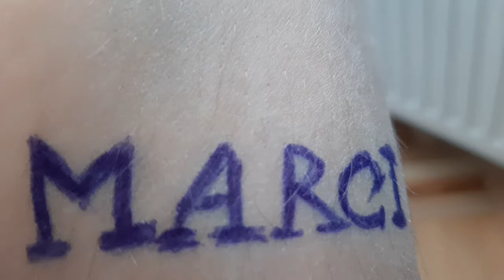mój tatuaż MARCI